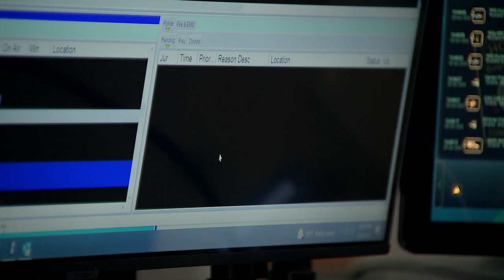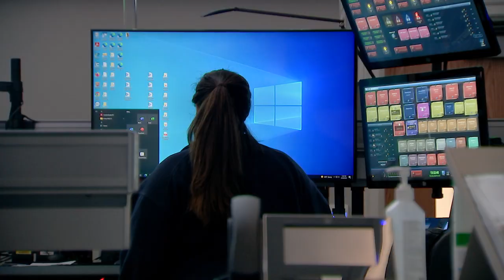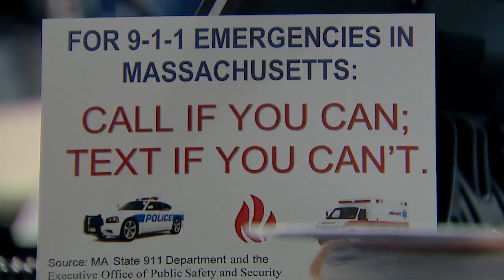Inside 911 | Boston 25 News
Co-producer; co-camera; editor